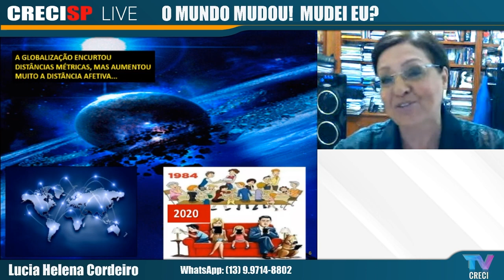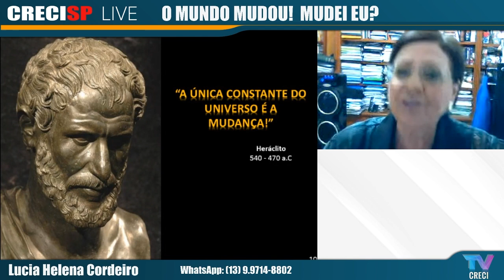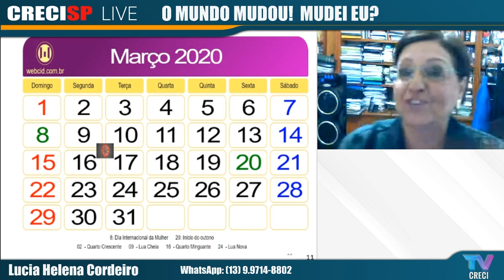O MUNDO mudou! Mudei EU? - Lucia Helena Cordeiro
Ponto de Partida - 23/06/2020 às 10h00

Mestre em Administração, Educação e Comunicação. Palestrante Comportamental, Coach e escritora. Atua como Consultora Organizacional e é especialista em Desenvolvimento Humano.

Tema da palestra:  O MUNDO mudou!  Mudei EU?

A palestra terá como foco o processo de mudança. Serão trabalhadas estratégias facilitadoras para minimizar resistências. Que tipo de pessoa você é neste processo? Quem você busca ser e como se transformar nesta escolha? Lembre-se de que as mudanças podem ser espontâneas ou provocadas. Ninguém chega a um porto novo sem deixar a terra firme. Participe e descubra novos caminhos.